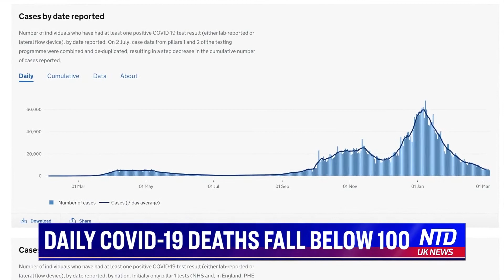Daily COVID-19 Deaths Fall Below 100 | NTD UK News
The UK reports 82 COVID-19 deaths on Sunday. It’s the first time since October the figure is less than 100.